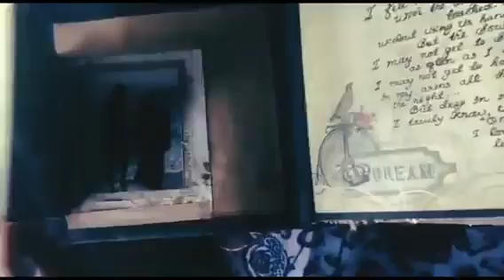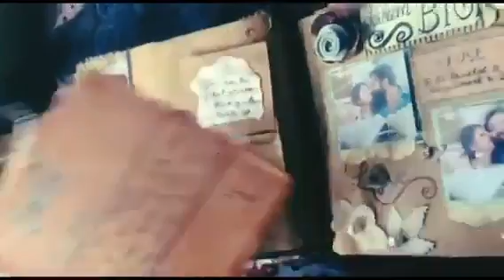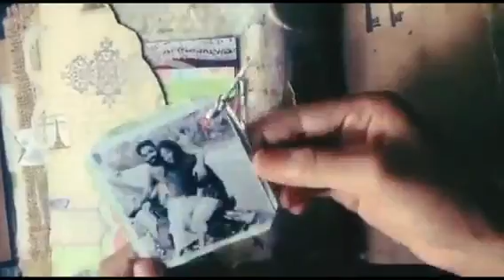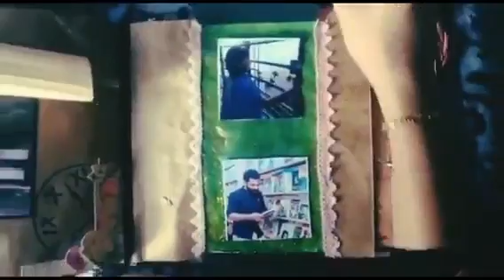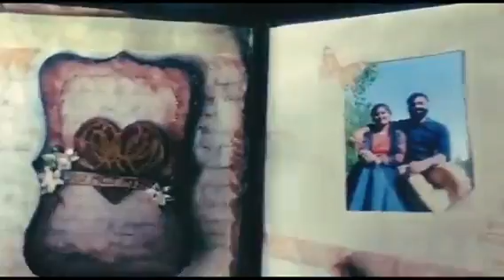February 14, 2021|| VALENTINSE DAY || Vintage scrapbook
vlantinse day Vintage scrapbook